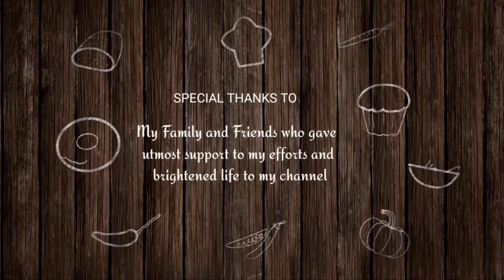Oreo Milkshake | Milkshake Without Icecream | How To Make Oreo Milkshake In 2 Min I Raunakh's kiCHan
Oreo Milkshake is kids favourite recipe .
Oreo Milkshake Layered | Super Delicious Layered Oreo Milkshake - in 2 Minutes
Oreo Milkshake can be prepared in many ways. Mix Oreo cookies and milk in any way & be sure its going to be yummilicious.
This Layered Oreo Milkshake tastes really amazing. You can even have it as a dessert.
So lets learn how to make oreo milkshake at home .

🛑 Don't skip watch till the end!!

Oreo Milkshake Recipe Ingredients : Serves 2
Frozen Milk - 500ml
Oreo Biscuit - 20 buiscuits
Chocolate syrup - 1 tablespoon
Method:
1. Separate the oreo biscuits.
2. Crush the side without cream
3. In a blender jar, add frozen milk, creamed side of oreo biscuits, chocolate syrup & ice cream if preferable
4. Blend 30 secs. Shake should be smooth.
5. In a glass pour chocolate syrup. Swirl around.
6. Add prepared shake.
7. layer with crushed oreo biscuits.
8. serve chilled

REALISTIC KITCHENETTE WITH RAUNAKH'S KICHAN
RELISH OUR RECEIPE